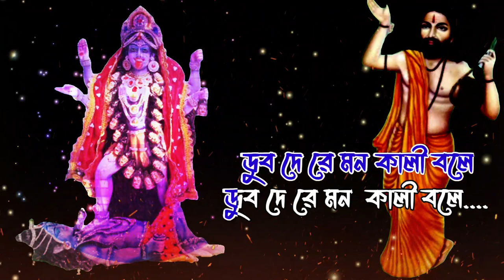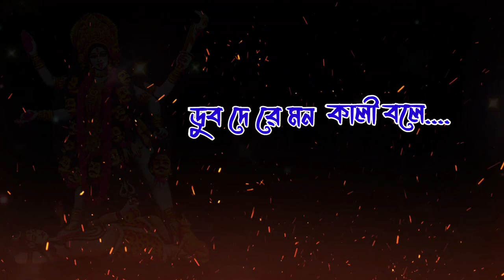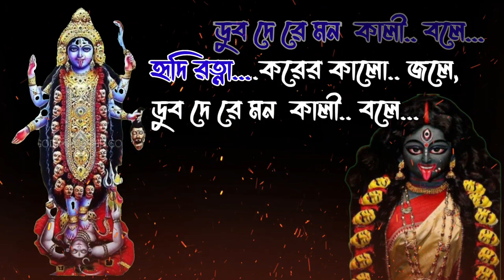Dub Dere Mon Kali Bole | Shyama Sangeet | Karaoke with Lyrics | ডুব দেরে মন কালী বলে | শ্যামা বন্দনা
Presenting Dub De Re Mon Kali Bole Ramprasadi Shyama Sangeet karaoke in the eve of Kali Puja 2022. Dub De Re Mon Kali Bole is a poupular Shyama Sangeet in bengali sung by Dananjay Bhattacharya from bangla movie Matribhakta Ramprasad. This song also sung GuruJeet Singh & many artists in their own way.

অষ্টাদশ শতাব্দীর প্রখ্যাত সাধক কবি রামপ্রসাদ সেন শ্যামাভক্তদের দিয়ে গিয়েছেন দেবী বন্দনার সুবিশাল সম্ভার, যা বাংলার ঐতিহ্যের বিশেষ অংশ। বাংলা লোকসঙ্গীতের সঙ্গে ভারতীয় শাস্ত্রীয় সঙ্গীতের মিশ্রণে তিনি সৃষ্টি করেন সংগীতের এক নতুন ধারা, যা পরবর্তীকালে বহু প্রসিদ্ধ গীতিকারকে অনুপ্রাণিত করে।

Dub De Re Mon Kali Bole Lyrics In Bengali :

|| ডুব দে রে মন কালী বলে,

হৃদি রত্নাকরের অগাধ জলে,

হৃদি রত্নাকরের অগাধ জলে, )2

|| রত্নাকর নয় শূন্য কখন,

দু চার ডুবে ধন না পেলে ||

|| তুমি ধ্বংসামর্থে এক ডুবে যাও কুলকুন্ডলী নিরকুলে ||

|| তুমি ধ্বংসামর্থে, মন রে আমার , মন ||

( || ডুব দে রে মন কালী বলে || )2

|| জ্ঞানসমুদ্রের মাঝে রে মন শক্তিরূপা মুক্তা ফলে, তুমি ( ভক্তি করে কুড়ায় পাবে শিবযুক্তি মতোন চাইলে )2 ||

|| ( রতন মানিক্য কতোও, পড়ে আছে সেই জলে )2 রামপ্রসাদ বলে ঝম্প দিলে, মিলবে রতন ফলে ফলে||